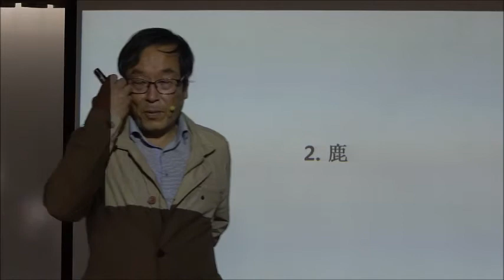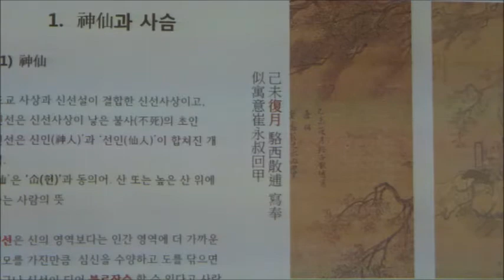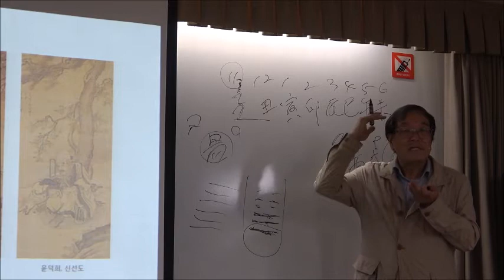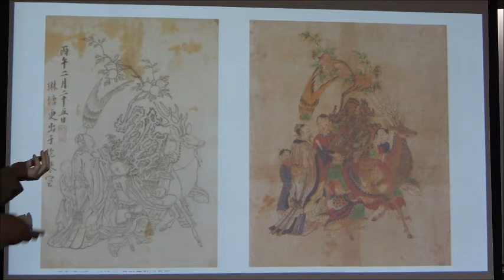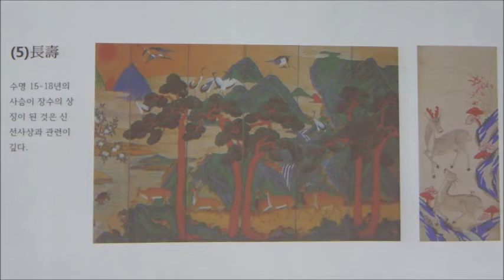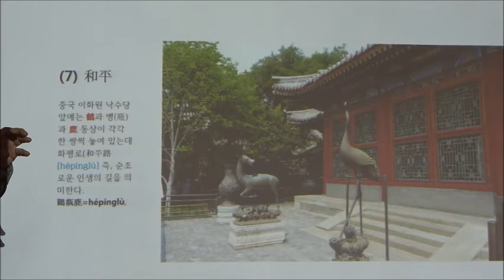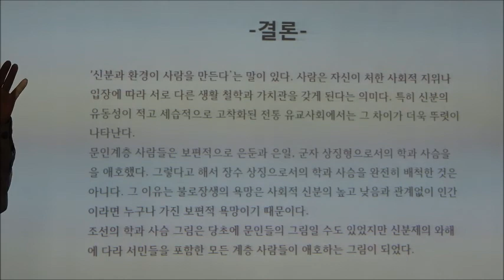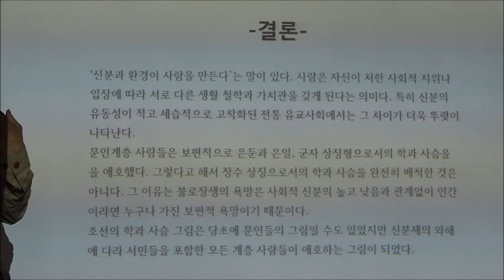21-1(57회)_전통미술_7강(2)_민화 소재의 인문학 3 - 학과 사슴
제7강_민화 소재의 인문학 3 - 학과 사슴

* 학, 사슴 그림 이해를 위한 전제

1) 인간은 시대, 신분, 지식수준, 그리고 입장 차이에 따라 대상 평가의 태도나 관점을 달리하는 특성을 지닌다.
2) 그림 소재의 의미와 화의(畫意)를 공유하고 화가와 소통하기 위해서는 먼저 화가및 그림 향유층의 신분, 성격과 성향, 그리고 제작 목적을 살필 필요가 있다.

1. 학(鶴)
-  특정 사물이 가진 상징적 의미라는 것은 결국 인간이 부여한 것에 불과하다. 그런데 인간은 시대, 신분, 지식수준, 그리고 입장과 욕망 차이에 따라 평가의 근본 태도나 관점을 달리하는 특성을 지니고 있다. 이 때문에 어떤 소재의 상징적 의미를 파악하고 이해하는 방식에도 차이를 드러내게 된다. 그림의 화의(畫意)를 공유하고 화가와 소통하기 위해서는 소재가 갖는 상징성을 정확히 읽어내야 한다. 그러기 위해서는 먼저 화가와 그림 향유층의 성격과 성향을 살필 필요가 있다. 학 그림의 경우도 예외가 아니다.

* 학의 상징적 의미
1) 은거(隱居)하는 현자(賢者)
2) 일품(一品)
3) 장수(長壽)
4) 지사(志士)
5) 선도(仙道)

2. 사슴[廘]
서양화는 형사(形寫)를 위주로 하기 때문에 이론적으로는 자연계의 모든 것이 그림의 대상이 될 수 있다. 이와 달리 동양화의 경우는 자연물을 의경(意境)과 정서 표현의 수단으로 삼기 때문에 소재 선택에 한계가 있을 수밖에 없다. 민화에 그려진 동물들이 몇 가지 종류로 한정된 것은 바로 이런 이유 때문이다. 사슴은 생태계에 실존하는 동물이다. 그래서 사슴 그림이 자연계의 한 단면을 표현한 것처럼 보일 수도 있지만 실로 그림의 사슴은 인간의 욕망과 미적 정서를 상징적으로 대변하는 매개체로 존재하고 있음을 우리는 기억할 필요가 있다.

* 사슴의 상징적 의미
1) 신선(神仙)과 사슴 : 도교 사상과 신선설이 결합한 신선사상이고, 신선은 신선사상이 낳은 불사(不死)의 초인. 신선은 신인(神人)’과 ‘선인(仙人)’이 합쳐진 개념.
2) 산(山)과 사슴 : 사슴은 신선들의 영역인 심산유곡에 숨어 산다. 먼발치에서 바라볼 수는 있으나 다가가기 어려운 존재가 사슴이다. 홀연히 눈에 띄었다가 문득 사라지는 사슴의 모습이 신비감을 불러일으키기에 족한 것이었고, 그런 사슴에 관한 경험과 기억이 선록(仙鹿)이라는 추상적 개념의 동물을 만들어 냄.
3) 선록(仙鹿) : 관념적이고 추상적 존재. 직접 경험하거나 지각할 수 있는 대상이 아님. 신비적 모호함이 선록이 신선의 반려 또는 신선의 정령이 되는 길을 터 줌. 사슴이 長壽의 상징이 된 것은 신선의 반려라는 인식과 관련이 깊다
4) 복락(福樂) 과시
5) 장수(長壽)
6) 조정(朝廷) 복귀 : 사슴 문양은 높은 벼슬을 얻어 조정에 복귀한다는 의미도 지니는데, 이것은 옛날 삼공(三公)이 타는 수레의 장막에 사슴을 도안한 것에서 유래한 것이다.
7) 화평(和平)
8) 청결한 품성
9) 진실 호도의 상징 – 사슴과 말

* 결론 - 신분과 환경이 사람을 만든다’는 말이 있다. 사람은 자신이 처한 사회적 지위나 입장에 따라 서로 다른 생활 철학과 가치관을 갖게 된다는 의미다. 특히 신분의 유동성이 적고 세습적으로 고착화된 전통 유교사회에서는 그 차이가 더욱 뚜렷이 나타난다.
문인계층 사람들은 보편적으로 은둔과 은일, 군자 상징형으로서의 학과 사슴을 을 애호했다. 그렇다고 해서 장수 상징으로서의 학과 사슴을 완전히 배척한 것은 아니다. 그 이유는 불로장생의 욕망은 사회적 신분의 높고 낮음과 관계없이 인간이라면 누구나 가진 보편적 욕망이기 때문이다.
조선의 학과 사슴 그림은 당초에 문인들의 그림일 수도 있었지만 신분제의 와해에 다라 서민들을 포함한 모든 계층 사람들이 애호하는 그림이 되었다.

* 핵심어 : 시경(詩經)의 소아(小雅), 학명(鶴鳴), 상학경, 회남자, 방학도(放鶴圖), 정선의 ‘고산방학도(孤山放鶴圖), 현(玄)과 중용(中庸), 쌍학흉배(雙鶴胸背), 백자청화운학문병(白磁靑畵雲鶴文甁), 선학(仙鶴), 녹명(鹿鳴), 사기의 진시황본기, 위록위마(謂鹿爲馬), 지록위마(指鹿爲馬), 복월(復月), 선록(仙鹿), 김홍도의 ’선록도‘, 학병록(鶴甁鹿), 백록(白鹿), 수사세화십장생(受賜歲畫十長生)